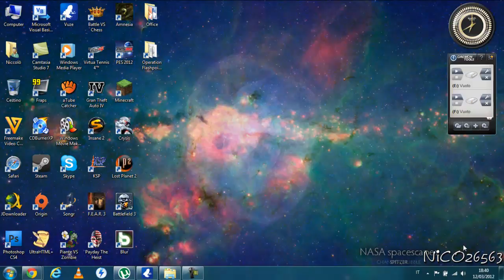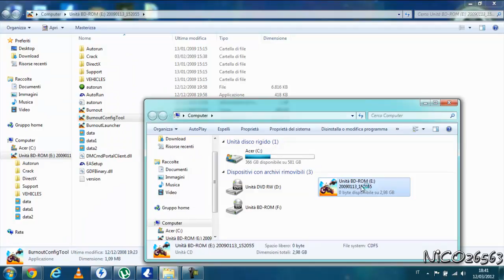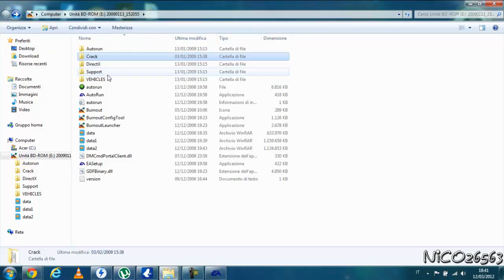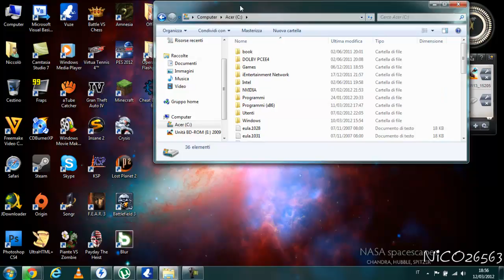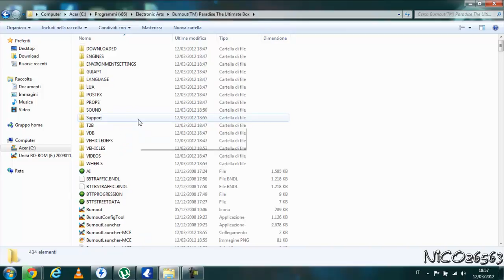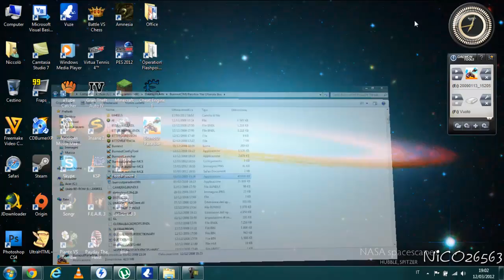Come scaricare e installare Burnout Paradise: The Ultimate Box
Seriali: PQ44-TAUR-GNHC-KY7V-G7Z3 oppure CARH-L8BL-YT7P-8VMZ-M2FR
io ho usato il primo, ma voi scegliete quello che volete.